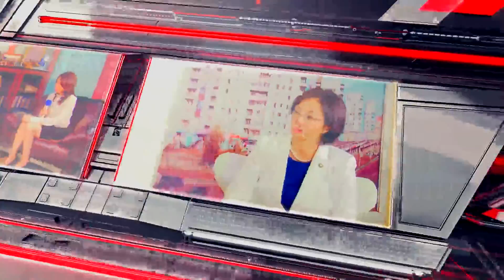"Нүүр тулсан яриа" УИХ-ын гишүүн, УИХ дахь Зарлагын хяналтын дэд хорооны дарга З.Нарантуяа